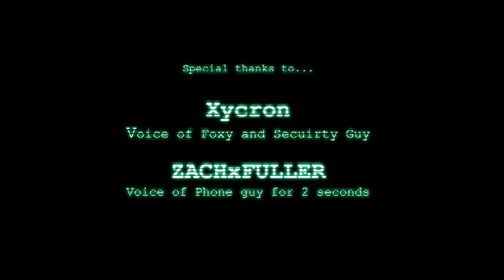FNAF Top Funniest Animations| Part 2: FNAF 2